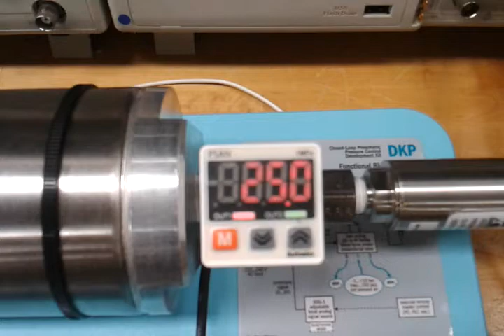High Speed High Accuracy Pressure Control - Enfield Technologies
The Enfield high accuracy pressure control system provides pressure regulation with accuracies greater than 0.5% and a response time of less than 2.5ms. The setup has the user provide an analog control signal to create a pressure profile for this system to follow quickly and smoothly.